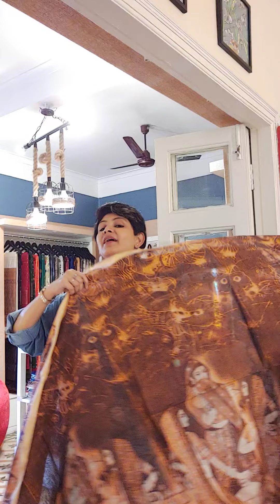Ordinary COTTONS for regular use